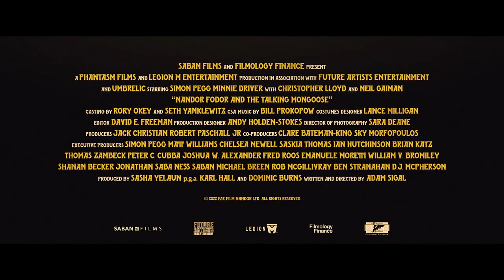Nandor Fodor and the Talking Mongoose Official Trailer (2023) - Simon Pegg, Minnie Driver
Check out the official Nandor Fodor and the Talking Mongoose Trailer starring Simon Pegg, Minnie Driver, Christopher Lloyd

UK Release Date: September 1, 2023
Starring: Simon Pegg, Minnie Driver, Christopher Lloyd
Directed By: Adam Sigal

Synopsis: In 1935, Hungarian-American para-psychologist Nandor Fodor began his investigation of a strange occurrence on the Isle of Man. An average British family, the Irvings, claimed to have been contacted by a mysterious entity at their farm. A talking mongoose. Named Gef (Pronounced "Jeff".)